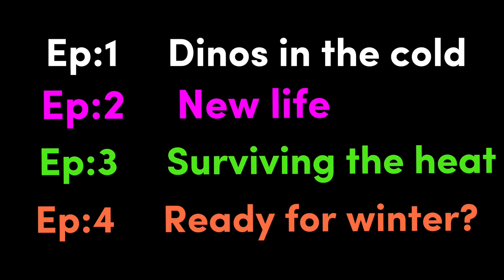JurassicJ dinosaur sanctuary 4 seasons Trailer